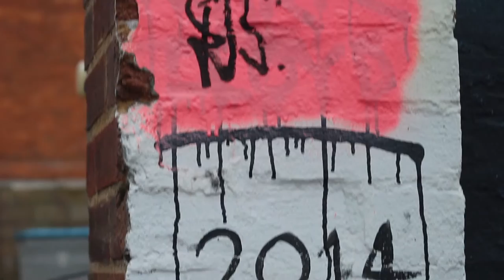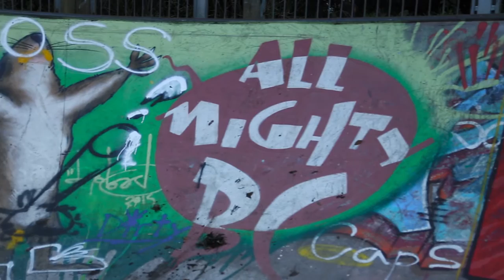Graffiti Project - Interview with Tattoo and Graffiti Artist Rudy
Interview conducted with Reverent Rudles aka Sacegold giving us his view on graffiti